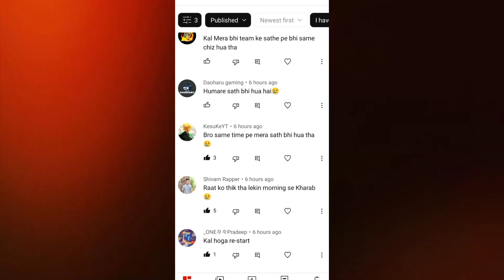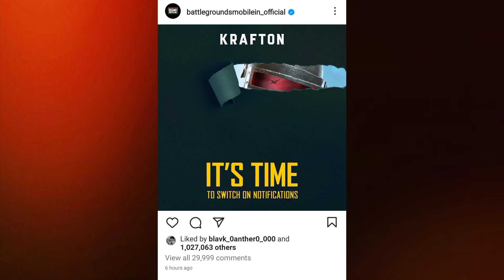BGMI Server problem 😊 | BGMI unban only 90 Days 😱😭 | bgmi login problem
your queries -

Bgmi server problem today
bgmi not opening
Bgmi server did not respond problem today
bgmi realise date
why bgmi is Not opning
bgmi is not opening today
bgmi nahi chal Raha hai
BGMI chalu kyu nahi ho raha hai
pubg server problem
pubg nahi chal Raha hai
bgmi news
bgmi problem
bgmi new update
bgmi open nahi ho rha hai kya karen
bgmi server busy problem
bgmi start nahi ho rha h
bgmi update
bettleground mobile India
bettlegrounds mobile India
bgmi
bgmi back
bgmi live
bgmi live news
bgmi login problem Facebook Tamil
bgmi login problem Google Play
bgmi network problem
bgmi new unban date
bgmi oficial news
bgmi unban new
Dynamo gaming bgmi unban
technical guruji bgmi unban news today
technical guruji bgmi unban
technical guruji
how to login in bgmi
login issue in bgmi
pubg login problem
pubg mobile kaise download karen
pubg mobile new update kaise download karen